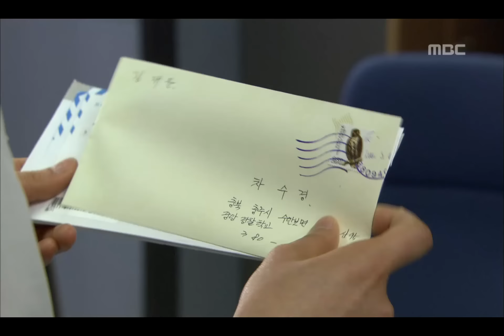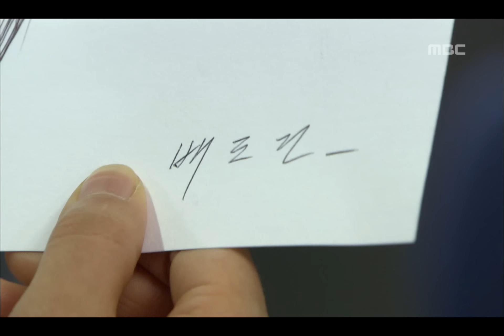H.I.T EP15, #06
H.I.T(히트), 15회, EP15, 2007/05/07, MBC TV, Republic of Korea

재윤, 도건에게 편지 받은 수경, 고민하는 팀원들